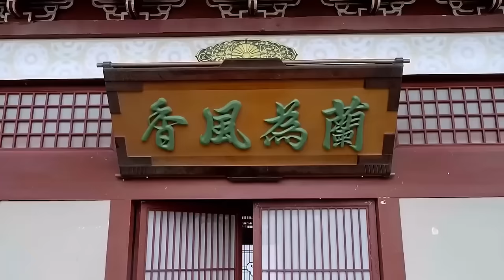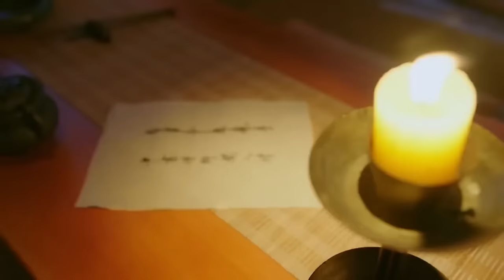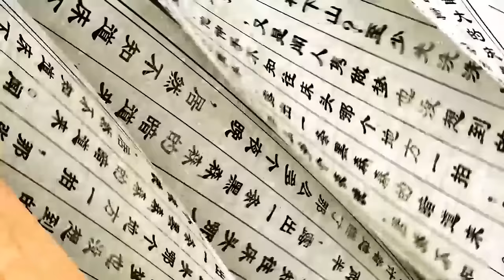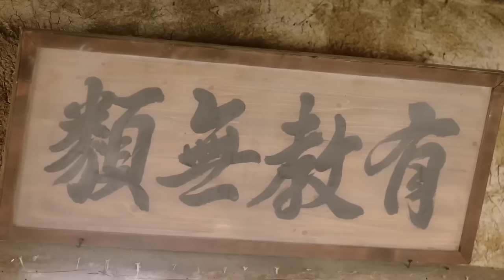MUTLISUB【与凤同归/The Legend of Shen Li】▶EP 17💋寒门学子为结识京城才女，隐姓埋名考取功名，一文一武演绎绝世爱恋🤳王一博 赵丽颖 范世琦#【与凤行】古装电视剧